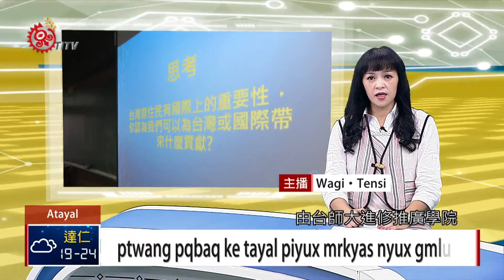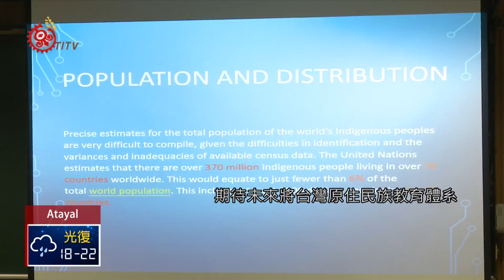原住民族語言學分班 各界青年參與踴躍 2018-10-11 Atayal IPCF-TITV 原文會 原視族語新聞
ptwang pqbaq ke tayal piyux mrkyas nyux gmluw

由台師大進修推廣學院舉辦的原住民族-語言學分班pqbaqan mcbaq ke tayal，從今年９月底開課，預計到明年１１月結業，除了有族語老師來修課之外，現場也有許多年輕族人參與課程，學習pqbaq ini tnaq na pqbaqan不同於以前課本裡的知識內容。

跳脫生硬的教學模式，學員主動分享台灣原住民族可以跟國際交流的特殊文化知識。由師大進修推廣學院舉辦的107年原住民族語言學分班，從今年9月底開課預計到明年11月結業。

除了暨定課程外，將在11月舉辦原住民族轉型正義與教育論壇，讓關注相關議題的各界朋友一同分享及交換意見。

學員除了族語老師外，現場也有許多關心原住民教育的年輕族人參與課程，學習不同的知識內容。

本次課程內容除了原民文化概論還有教育專業科目教學，可說是高教師資先修課程，預期銜接國中以下的民族教育，期待未來將台灣原住民族教育體系師資逐漸培育到位